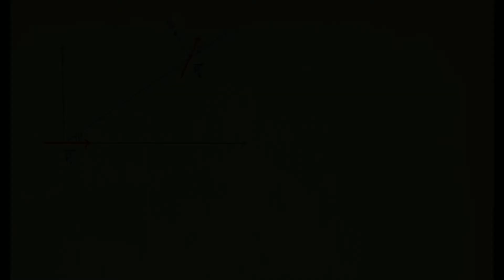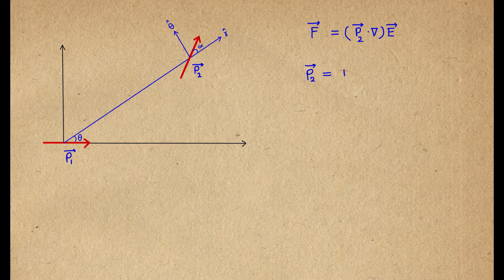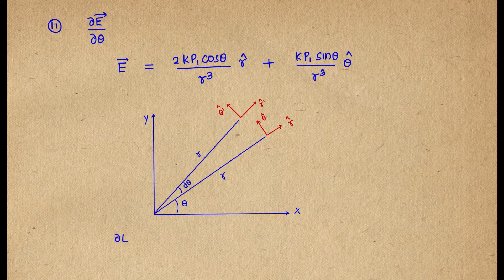Lecture 7 | force between two dipoles in general case (part 7) | electrostatics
this video calculates force between two dipoles in general case.